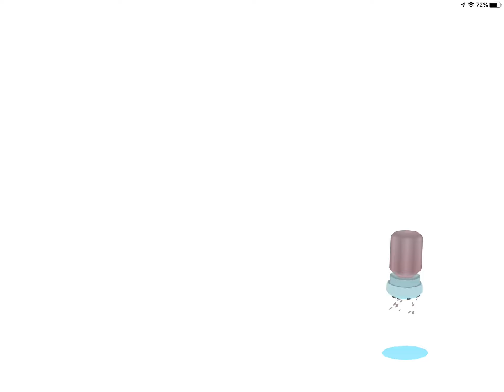Toca kitchen 2 with subtitles